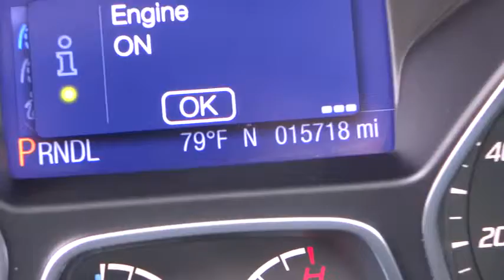2013 Ford Focus Marina del Rey, Los Angeles, Santa Monica, Culver City, Venice, CA 114523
2013 Ford Focus
2013 Ford Focus 4DR SDN SE - Stock#: 114523 - VIN#: 1FADP3F24DL353018

Great styling, smooth ride, lots of standard safety features and a solid car. Comfortable, great gas mileage, great in the rain with a clean and functional interior. We strive to price our vehicles competitively in the market. This saves our customers wasted time in price shopping. Save thousands of dollars buying this vehicle used vs. new. The first step in protecting your vehicle purchase is a CARFAX Vehicle History Report. Buy this vehicle with confidence knowing we have pulled the CARFAX for you and the history is clean and free of problems.